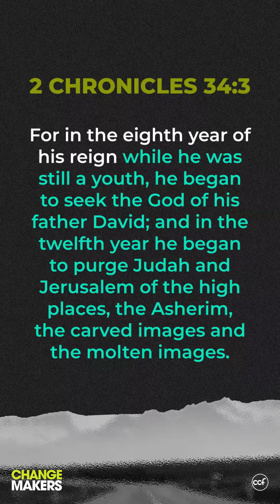Kayang Mabago Ang Takbo Ng Buhay Mo!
Hindi nakasasalay sa ibang tao ang ating pagbabago. Kung gusto talaga natin magsimula ng pagbabago, magtiwala tayo sa Panginoon at tutulungan Niya tayo. Ang tanong, handa na ba tayo magbago?

Speaker: Bro. Paul De Vera
Series: Changemakers